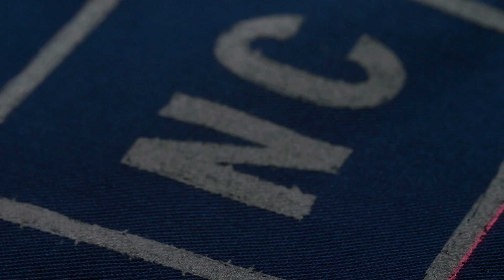1. MÁJ - Deň zatvorených ateliérov 2021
Za kultúrou je veľké množstvo práce. Kultúrnych robotníkov Novej Cvernovky a nabitý program predstavíme online!

Počas celodenného streamu odpremiérujeme nové relácie, ukážeme ateliéry, aj vynovený park pod Palmou. Prinesieme hudbu, detské divadlo a diskusiu o kultúre a kreatívnom priemysle.

Online prehliadka predstaví rôznorodú prácu ľudí z ateliérov - maliarov/ok, návrhárov/ok, architektov/iek či tlačiarov/ok. Areálom prevedú programová riaditeľka Paula Poštolková a PR manažérka Simona Papšová. Režisérom vysielania bude hudobný dramaturg kultúrneho centra Matwe Kaščák.

Od desiatej do desiatej budeme vysielať online. Priamo zo štúdia prinesieme rozhovory so zaujímavými hosťami, aj nabitý kultúrny program. Hlavná diskusia otvorí tému budúcnosti kultúrneho robotníka 21. storočia. Odvysielame špeciálne vydanie History Kabinetu o Sviatku práce, aj pravidelný formát Čau o piatej. Uvedieme nové interveNCie - umelecké vystúpenia z netradičných priestorov Novej Cvernovky, Blame Your Genes či Alice Volf. Live koncert odohrá aj hardcorová kapela Kultúra smrti. Online svet spríjemní Nočná - súčasné techno a rôznorodá tanečná elektronika bude znieť až do skorého rána.

Zapojiť sa môžete cez sli.do pomocou 1MAJ alebo prostredníctvom kvízu 2.0, ktorý spustíme až počas livestreamu.
Partner živej kultúry v Novej Cvernovke je Nadácia VÚB
Z verejných zdrojov podporili Fond na podporu umenia a Nadácia mesta Bratislavy
Partneri podujatia:
GoOut, bittner print, literarnyklub.sk, KK Bagala - vydavateľstvo pôvodnej tvorby
Mediálni partneri:
Refresher, RTVS, Denník N, Radio FM, Fullmoon, Citylife.sk